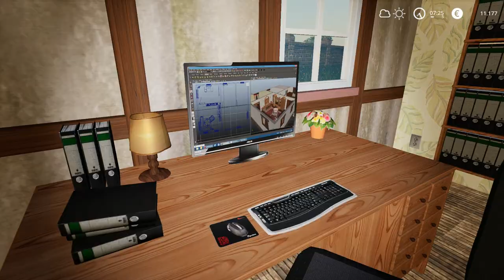#471 Real Farming | Grünfelder Land - Viel zu tun... | LS19 FS19 RP LP GFL 1.5 Beta